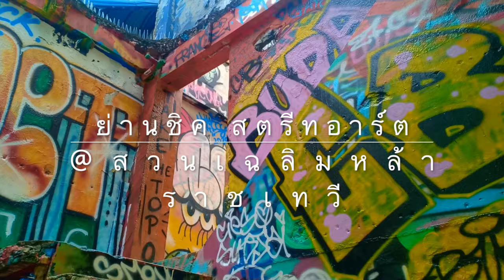ย่านชิค สตรีทอาร์ต @สวนเฉลิมหล้า ราชเทวี | Chaloemla Park (Graffiti Park)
อยากเปลี่ยนรูปโปรไฟล์ให้เท่ ๆ คูล ๆ ต้องมาที่นี่ สวนเฉลิมหล้า ราชเทวี โลเคชั่นถ่ายภาพสุดเท่ใจกลางกรุงเทพฯ การเดินทางไม่ยากเลย นั่งรถไฟฟ้าบีทีเอส ลงที่สถานีราชเทวี ทางออกหมายเลข ๒

Bored old profile picture on Facebook? We recommend "Chaloemla Park Ratchathewi". The best location in Bangkok it's easily accessible via the BTS Skytrain Sukhumvit Line "Ratchathewi station" exit no.2, walk for around 50 metres.